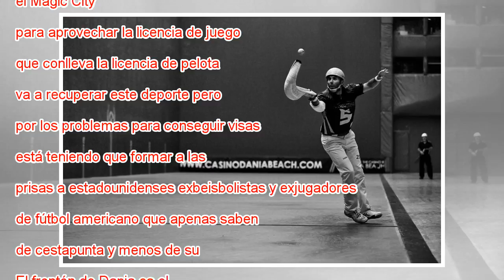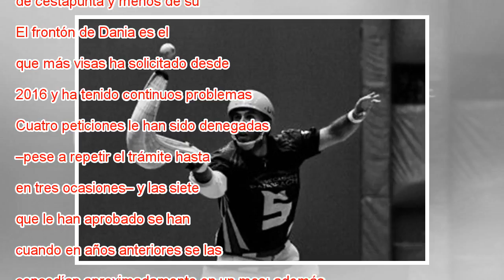Estados Unidos cierra la puerta a los pelotaris vascos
El pelotari Jon Mandiola. DENOK BAT Por el teléfono desde el otro lado del Atlántico llegan los sonidos de gritos y pelotazos contra la pared de los jugadores de Markina (5.000 habitantes, Vizcaya), donde hace una pausa el joven Jon Mandiola, 20 años...